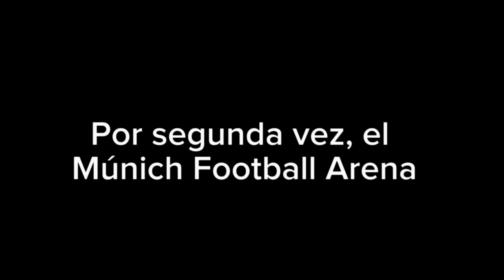Eurocopa 2024 | K. Productions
¡Regresa el mejor, y más emocionante campeonato de fútbol de Europa!... ¡La Eurocopa de la UEFA!... Disfrútela del 14 Junio al 14 Julio. Será llevada a cabo en Alemania, y habrán más de 10 sedes y 54 selecciones. ✨⚽️